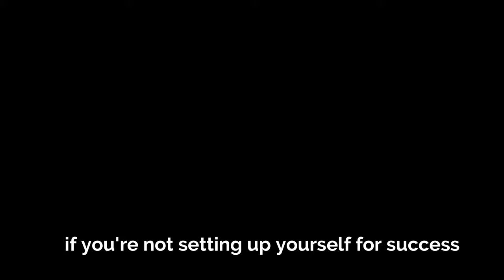if you're not setting yourself up for success then you're setting yourself up for failure.